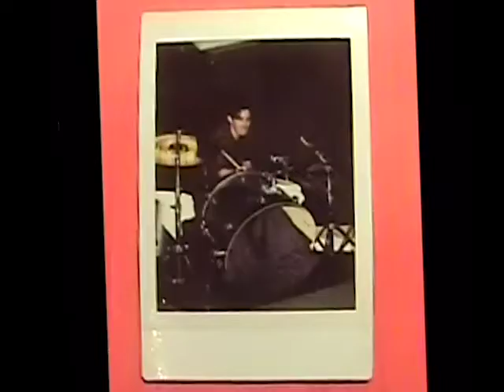Sad Eyed Beatniks - Ring Around Annie (Official Video)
First single from Sad Eyed Beatniks new album "Claudia's Ethereal Weaver" out January 2022 on Meritorio Records and Paisley Shirt Records.

Music Video by Karina Gill and Mike Ramos.